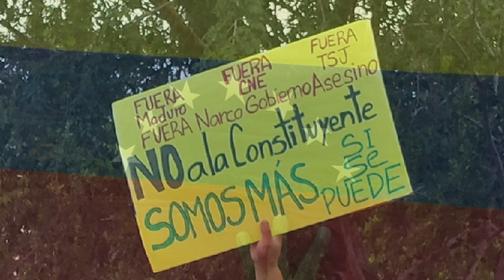Venezuela Plebiscite Vote: Jacksonville, FL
I took my wife and mother-in-law to La Nota restaurant in Jacksonville, FL to vote in the Venezuelan plebiscite.  These are a few of the images and my thoughts.